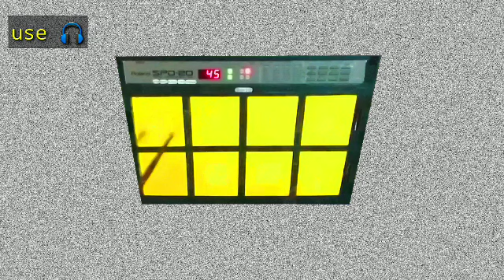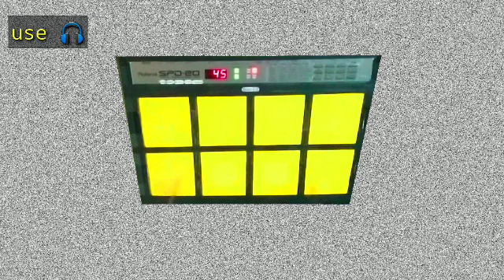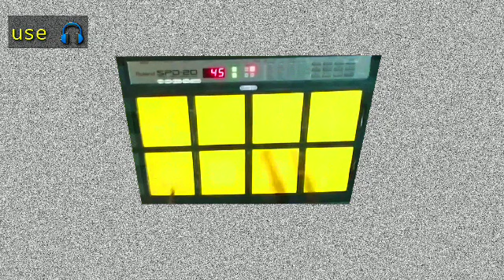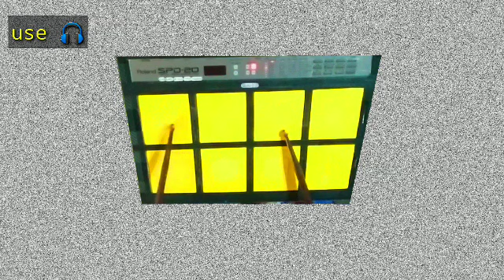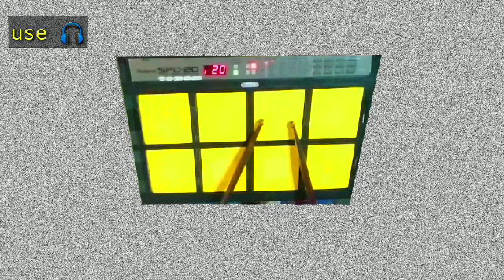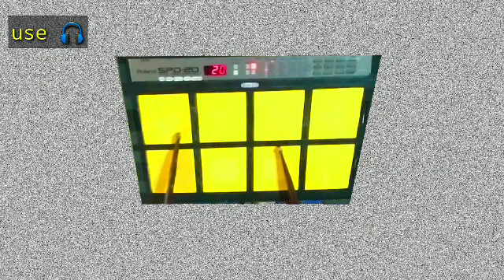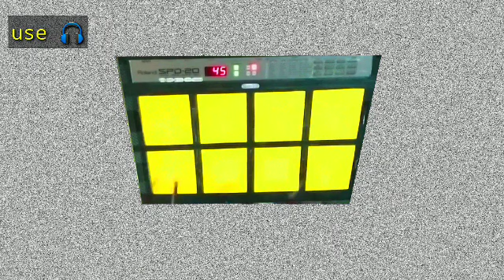New Bhojpuri Dj Patch Editing & Tutorial || Indu sonali hot song